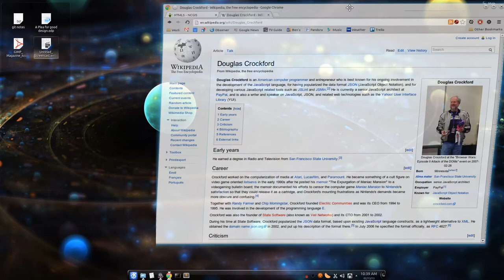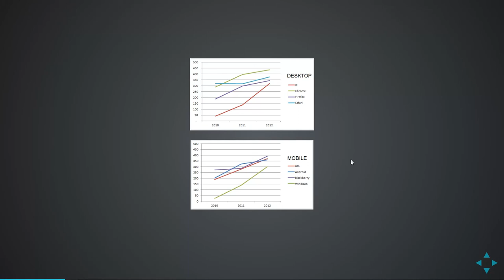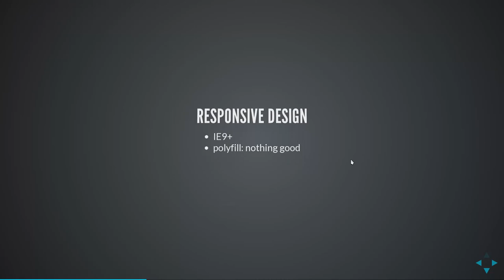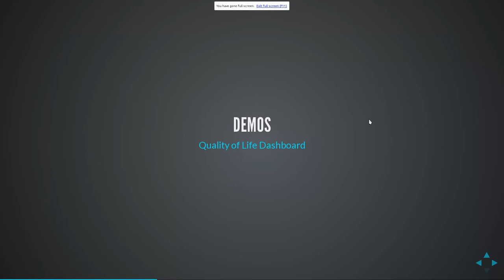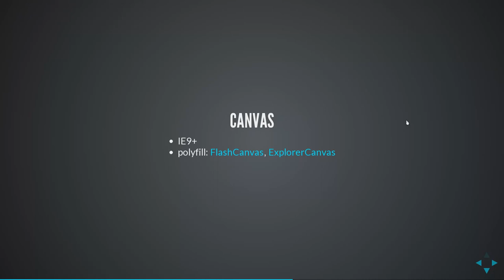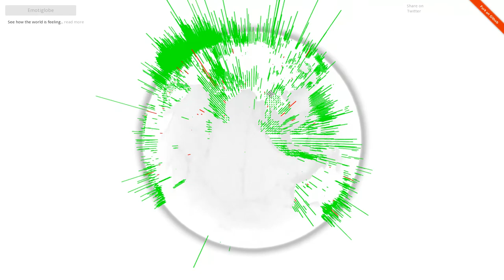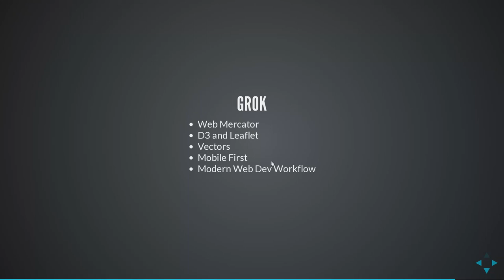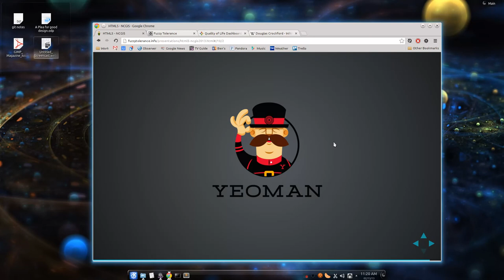Fuzzy Tolerance #22 - HTML5 Talk from NC GIS 2013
My HTML5 talk from the 2013 NC GIS Conference.